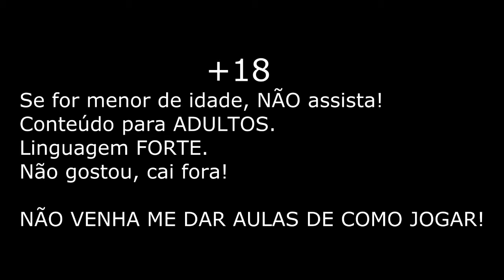BF3 da noobice 5 - terrivel -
Mais um video para vocês, amantes da série, ou não, mas que se dane tb.
rsrsrsrsrsrsrsrsr